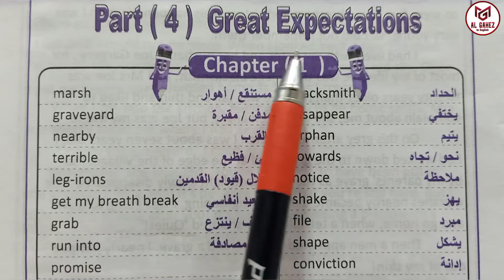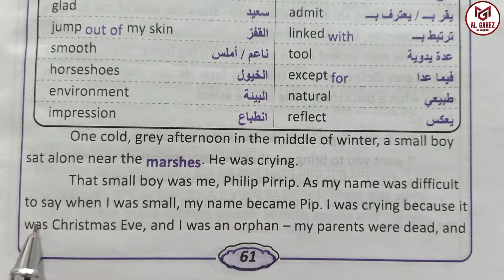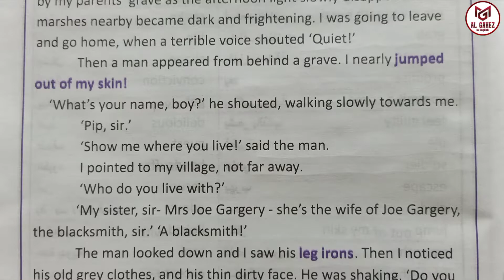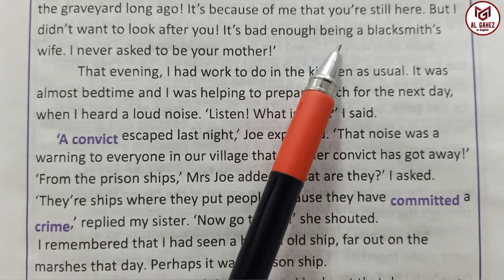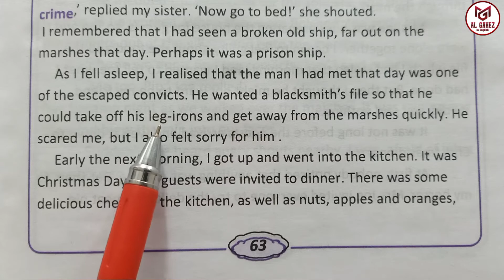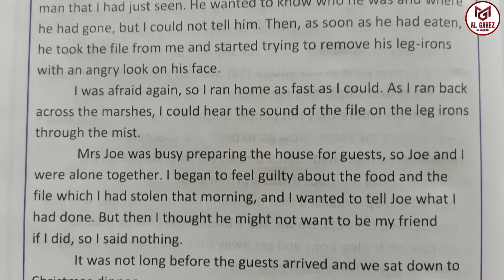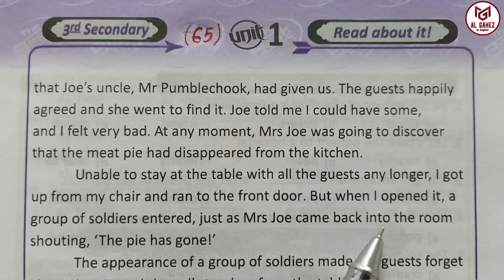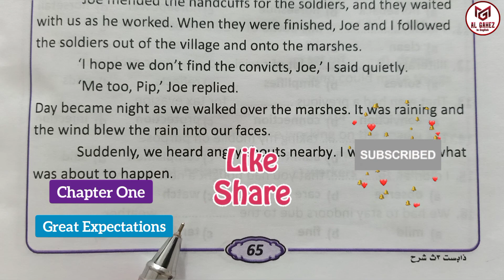قراءة وترجمة الفصل الأول من قصة "آمال عظيمة" Great Expectations إنجليزي الصف الثالث الثانوى Ch.1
قراءة وترجمة نص الفصل الأول كاملاً من قصة Great Expectations "آمال عظيمة" المقررة على الصف الثالث الثانوي 2022 منهج جديد من كتاب "ذا بيست" The Best والتي تحكي قصة طفل يتيم.
ومن أسماء الرواية للكاتب تشارلز ديكنز :
آمال عظيمة
آمال كبيرة
آمال كبري
آمال تفوق التوقعات

Sec.3, Unit One, Novel, Ch.1
writer: Charles Dickens
Great Expectations Chapter one: answers

وسبق ذلك قراءة كلمات الوحدة الأولى وقراءة التعبيرات والمصطلحات اللغوية وأيضاً قراءة المشتقات اللغوية والملاحظات اللغوية والكلمات المتشابهات في الإنجليزية

وأيضاً شرح تفصيلي وشرح حالات بعض القواعد والروابط التي تأتي في الأسئلة وربطها بالقواعد التي لها علاقة بها أو تشبهها أو حتى عكسها وتم حل جمل الإختياري بعد قراءة السؤال لتوضيح نطق الكلمات وترجمة المترادفات والتعبيرات والمصطلحات المهمة وحل أسئلة المقال والترجمة وقطعة الفهم بالنظام الجديد لمساعدة طلاب المرحلة الثانوية العامة واللغات والتجريبية على اجتياز إمتحان اللغة الإنجليزية بتفوق والحصول على الدرجة النهائية بإذن الله تعالى

How to read English well?
Read and correct the underlined words.
Write an essay or an article about
Write a paragraph of words about ...
Write an email about ...
Reading Text and Tapescript.
English words and vocabulary
Answers
Sec.3 2022 U.1  Vocabulary, Definitions, synonyms, opposites, Prepositions and Language notes, confusing word and examples.

The Present Perfect Simple Tense
The Present Perfect Continuous Tens
conjunctions; when, while, As, just as, During, On, since

مع قراءة وشرح وترجمة الأسئلة من كتاب الإنجليزي "ذا بيست" The Best للصف الثالث الثانوي 2022 نظام جديد دفعة التابلت لمساعدة أبناءنا الطلبة والطالبات على نطق كلمات الإنجليزي والمترادفات وحروف الجر والتعليقات والتعبيرات والمصطلحات الإنجليزية بصورة سليمة وصحيحة.

وأيضاً إجابة وشرح أسئلة مادة اللغة الإنجليزية في كتاب الشرح "ذا بيست"  The Best للصف الثالث الثانوي وحل جميع أسئلة القواعد والكلمات ونصوص الإستماع والترجمة والمقال بأنواعه المختلفة وقطعة الفهم مع شرح الإختيارات في سؤال الإختيار من متعدد والفرق اللغوي بينهم ولماذا تم اختيار  هذه الإجابة وليس الآخرين.
وشرح تفصيلي وشرح حالات بعض القواعد والروابط التي تأتي في الأسئلة وربطها بالقواعد التي لها علاقة بها أو تشبهها أو حتى عكسها وتم حل جمل الإختياري بعد قراءة السؤال لتوضيح نطق الكلمات وترجمة المترادفات والتعبيرات والمصطلحات المهمة أو الجديدة لمساعدة طلاب المرحلة الثانوية العامة واللغات والتجريبية على اجتياز إمتحان اللغة الإنجليزية نظام جديد بتفوق والحصول على الدرجة النهائية بإذن الله تعالى

  إجابة وحل أسئلة كتاب الشرح "ذا بيست" The Best لغة إنجليزية للصف الثالث الثانوى 2022 نظام جديد  والبداية مع الوحدة الأولي وقراءة أسئلة اللغة الإنجليزية  مع شرح الأسئلة وإجابة جميع أنواع الأسئلة بالشرح والتفصيل لمساعدة الطالب والطالبة على معرفة طريقة حل الأسئلة وفهم إختيار الإجابة الصحيحة مع توضيح سبب الإجابة الصحيحة ولماذا تم إختيار هذه الإجابة وعدم إختيار باقي الإجابات وهذا في سلسلة حل الكتب الخارجية وإجابة أسئلة جميع أنواع الكتب الخارجية في مادة اللغة الإنجليزية لجميع المراحل العامة واللغات لمساعدة أبناءنا الطلبة والطالبات في المذاكرة وفهم الإنجليزي بطريقة سهلة وبسيطة من الصفر للمبتدئين وحتى الإحتراف مع مستر محمد الجاهز

Sec.3 chapter one  "Great Expectations" answers for Secondary There Sec.3